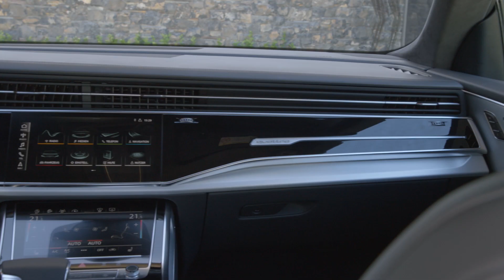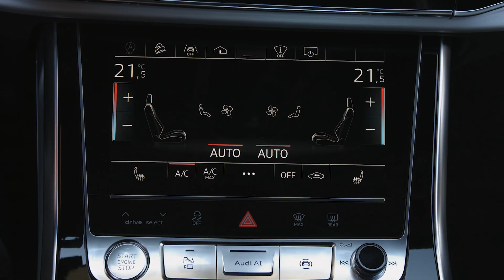2019 Audi Q8 review | Is flagship SUV as good as a Porsche Cayenne? | Autocar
The Audi Q8 is the sixth Volkswagen Group SUV to be launched on the same MLBevo platform in the last 3 years. How does it stack up among the Bentley Bentayga, Lamborghini Urus and Volkswagen Touareg? And is it better than rivals from other manufacturers, such as the BMW X6 and Range Rover Sport?